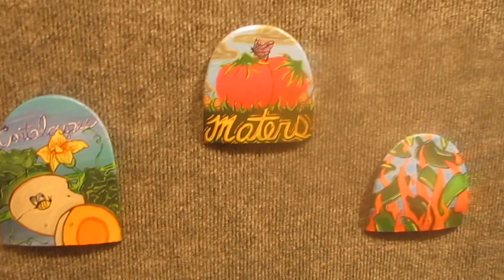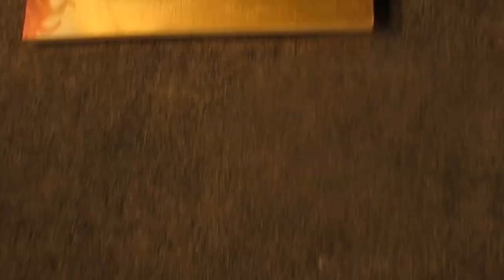First Art Show Feature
My fist experience being featured in and art show. I give you a look at the art that was displayed.